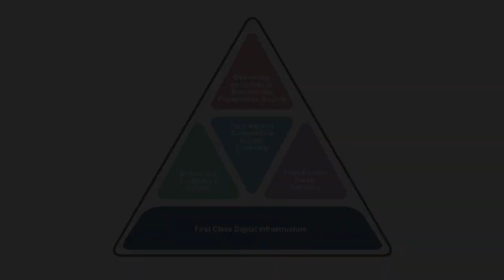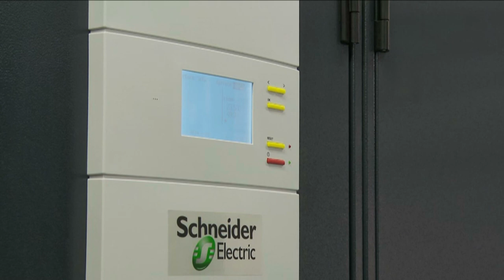Digital Wales - Infrastructure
This video relates to Digital Wales, Welsh Assembly Government's agenda for delivering a brighter digital future for everyone in Wales.

Next Generation Data (NGD) has created Europe's largest Tier 3 data centre.  The vast 75,000sqm building provides critical services such as power and cooling in a secure and managed environment to house hardware, software and high speed communication connections to run customer websites, intranets, and other e-commerce facilities.

Mae Cymru Ddigidol yn amlinellu dyfodol digidol disgleiriach i bawb yng Nghymru.  Am fwy, ewch i

Mae Next Generation Data (NGD) wedi creu'r ganolfan ddata Haen 3 fwyaf yn y byd. Mae'r adeilad anferth hwn, sy'n 75,000 o fetrau sgwâr, yn darparu gwasanaethau hanfodol megis pŵer a systemau oeri mewn amgylchedd diogel sy'n cael ei reoli, ar gyfer y galedwedd, y feddalwedd a'r cysylltiadau cyfathrebu cyflym sy'n cael eu defnyddio i redeg gwefannau, gwasanaethau mewnrwyd, a chyfleusterau e-fasnach eraill eu cwsmeriaid.